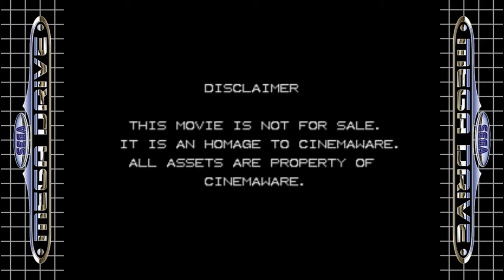THE THREE STOOGES (Sega Mega Drive/Genesis) - [Demo v0.8d] - HD Graphics & Stereo Sound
Partida rápida de demostración a la demo de THE THREE STOOGES para Sega Mega Drive/Genesis, juego que está siendo desarrollado por Fabrice Fernandez. Vídeo capturado en el emulador Kega Fusion.